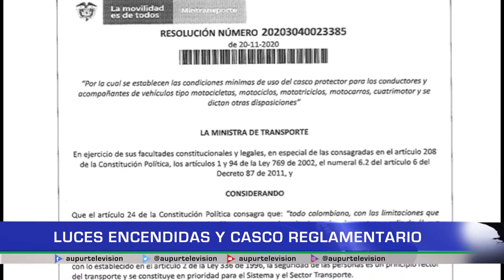Luces encendidas y casco reglamentario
Con el objetivo de preservar la vida y la integridad de los motociclistas y sus acompañantes, existen las normas de tránsito que regulan el uso correcto del casco reglamentario, y para todos los conductores, como se deben llevar las luces tanto en el casco urbano como en carretera.